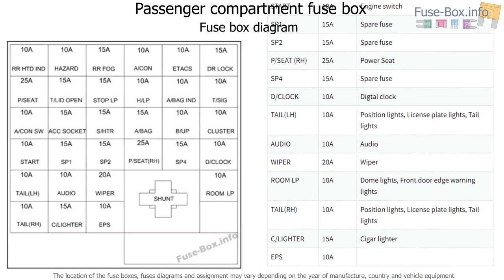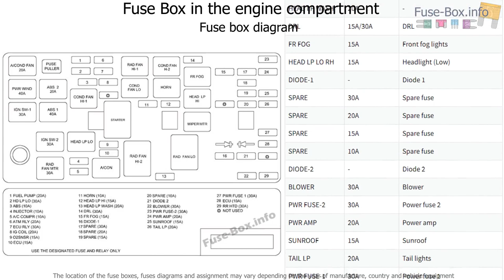Fuse box location and diagrams: Hyundai Sonata (EF; 2002-2004)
Fuse box diagram (location and assignment of electrical fuses and relays) for Hyundai Sonata (EF; 2002, 2003, 2004).